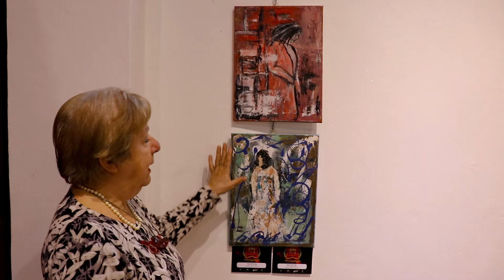Alicja Winnicka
Artista partecipante a D'E.M.miniGold  I edizione 2020

"Shadow dance" e "Il tempo dell'attesa", a cura di Giorgia Pollastri